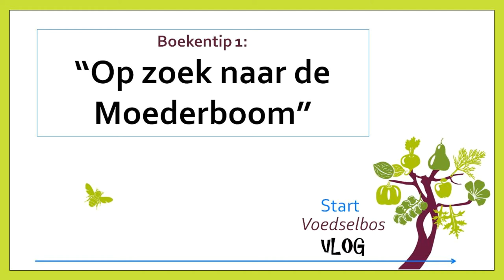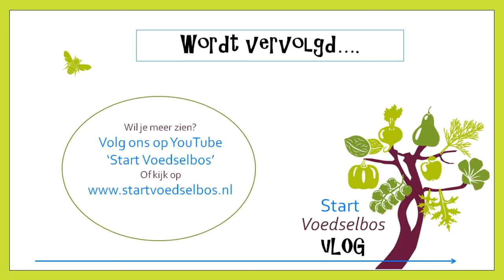Voedselbos Vlog Boekentip: 'Op zoek naar de moederboom'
"Op zoek naar de moederboom' van Suzanne Simard is een prachtig boek dat ik iedereen kan aanraden. Het gaat over samenwerking in de natuur en hoe bomen onderling via schimmels met elkaar communiceren.
Zij heeft hier als eerste onderzoek naar gedaan en gepubliceed over dit Wood Wide Web. Super interessant en belangrijk voor een beter begrip van de natuur en dus ook voor iedere voedselbosbouwer.